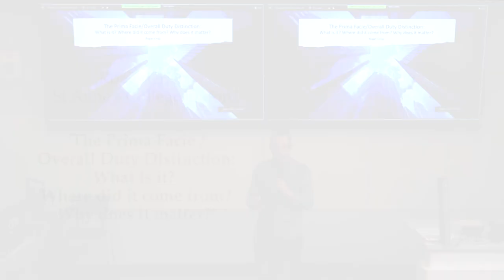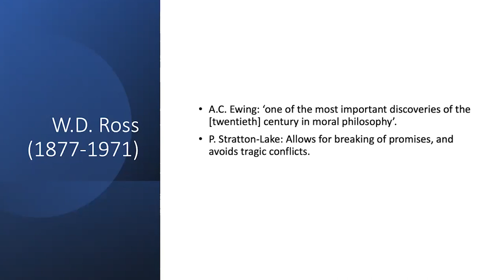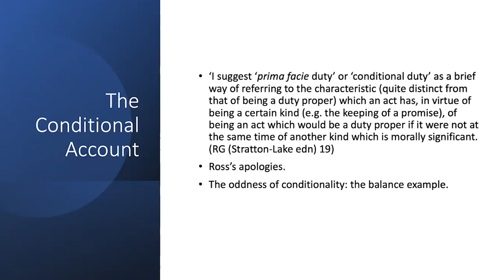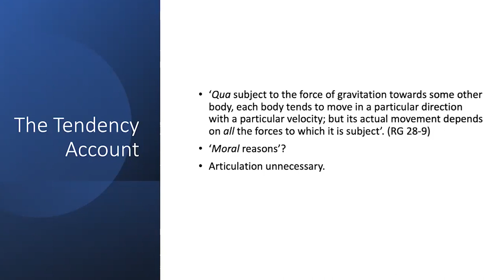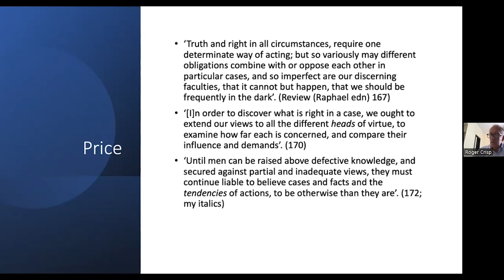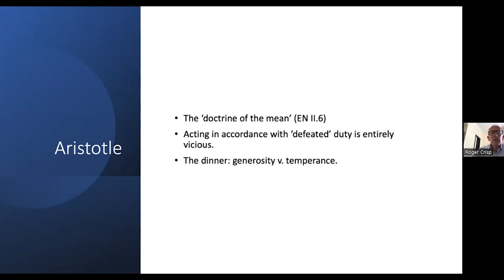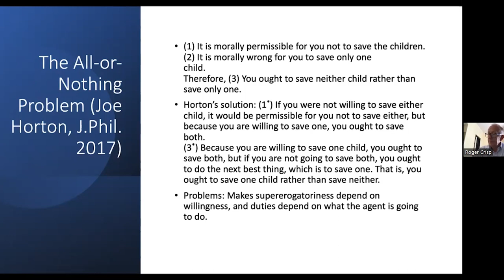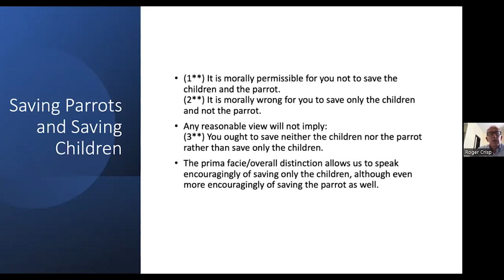Roger Crisp: ‘The Prima Facie/Overall Duty Distinction: What is it? Why does it matter?’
Roger Crisp, Coleg St Anne Rhydychen: ‘Y Gwahaniaeth Prima Facie/Cyffredinol: Beth ydyw? O ble a ddaeth? Pam y mae o bwys?’
Mae’r drafodaeth ddadlennol hon ar foeseg Price yn lleoli ei gyfraniadau o fewn trafodaethau ei ddydd a hanes ehangach athroniaeth orllewinol ddiweddar, gan dynnu sylw at agweddau o gyfraniad Price nad ydynt yn dueddol o gael eu gwerthfawrogi.

Roger Crisp, St Anne’s College Oxford: ‘The Prima Facie/Overall Duty Distinction: What is it? Where did it come from? Why does it matter?’
This illuminating discussion of Price’s ethics locates his contributions within the discussions of his day and the broader history of recent western philosophy, drawing attention to underappreciated aspects of Price’s contribution.